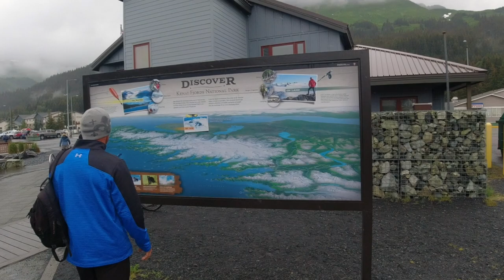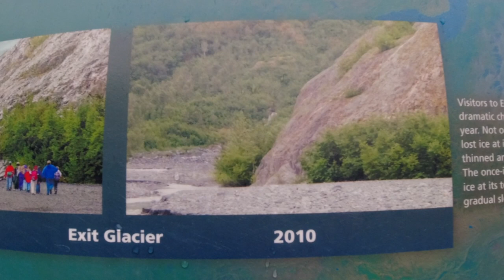Exploring The Stunning Beauty Of Seward, Alaska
We took a day trip to Seward, Alaska to explore the town and take a 6 hour cruise.  Seward is a nice, quaint little town in Alaska with a lot to explore and many things to do.  There are plenty of shops, places to eat and excursions you can book.